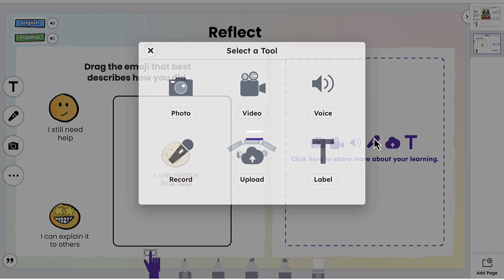Experience 5 Powerful Ways to Use Seesaw: 5. Assessments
Experience the power of Seesaw as we explore 1 of the 5 common ways schools use Seesaw to create meaningful and memorable experiences that cement student learning: Assessments